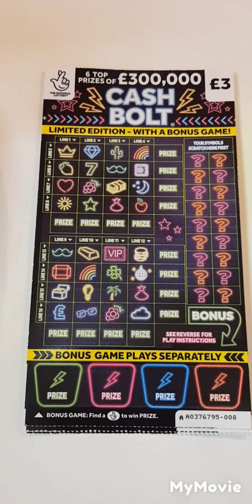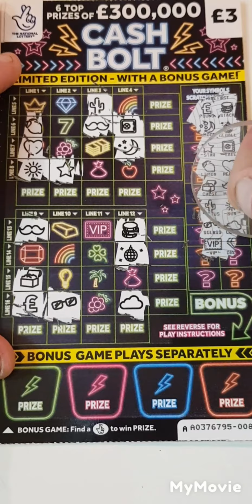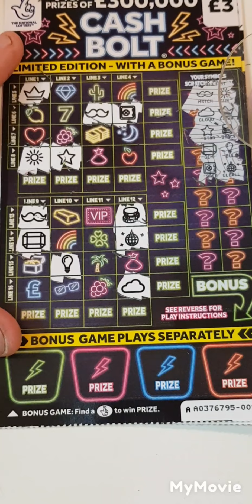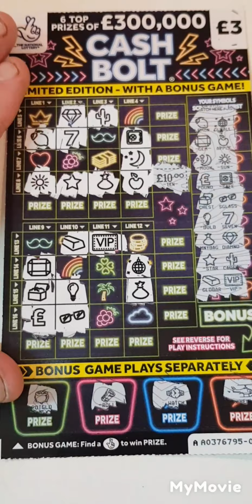⚡yes cash bolt🤑scratch card⚡